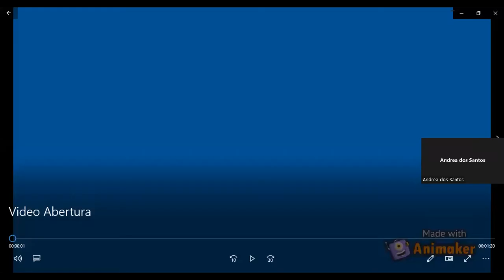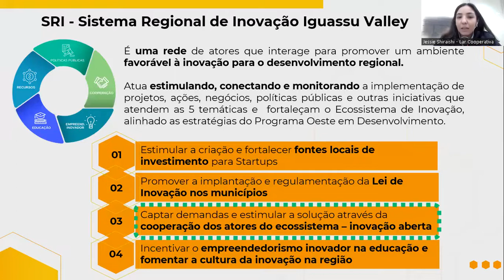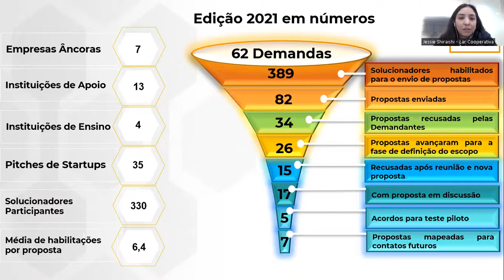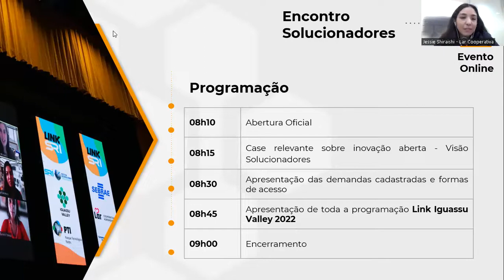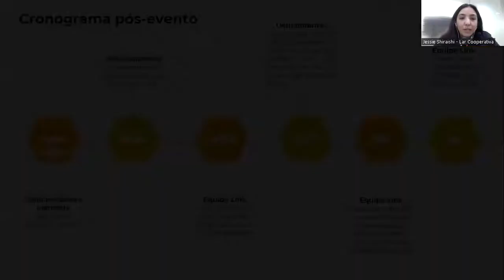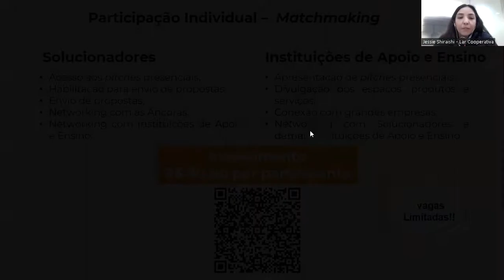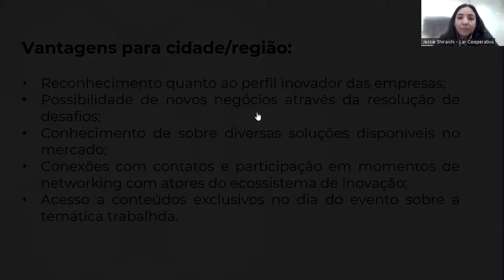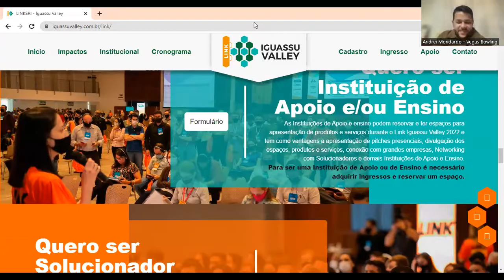Link Iguassu Valley: Porque é uma Oportunidade para Desenvolver Novo Produto ou Projeto de Pesquisa?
Encontro do Iguassu Valley Medianeira e Rondon de 15/06/2022.

Você ficará sabendo como se antecipar e descobrir as demandas das grandes empresas da região para criar soluções inovadoras.

CONVIDADA:
Jessie N. K. Shiraishi
Coord. Inovação Lar Cooperativa